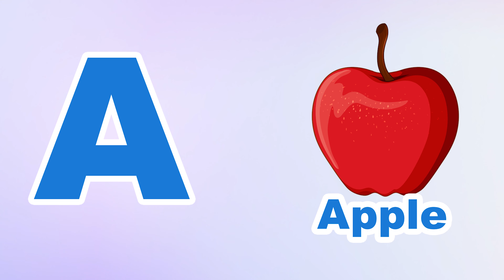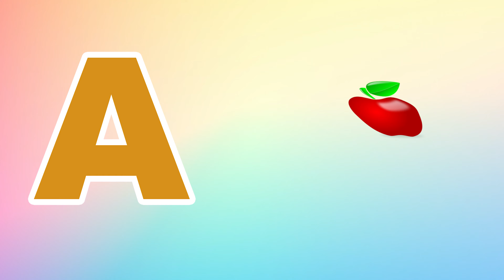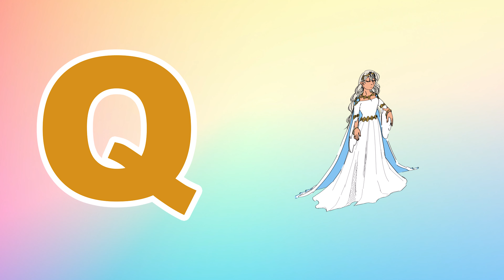Phonics Song for Toddlers A for Apple Phonics Sounds of Alphabet A to Z ABC Phonic Song | #490